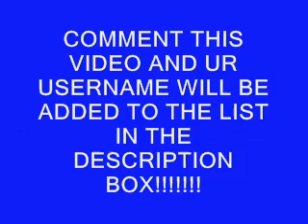TAKE DOWN LEEONALEWIS!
WE NEED TO TAKE DOWN LEEONALEWIS! (NOT THE REAL ONE... A POSER) THEY FLAGGED BURNIN UP TILL IT WAS TAKEN DOWN AND NOW THR GOING FOR S.O.S!

1. HSMFan4Eva123
2. cheerleadingisrad
3. Purplepowergirl2
4. MaximumRideChick3
5. SoftballGirl1515
6. dirtbikegirl18
7. smileygirl75
8. happybunny91495
9. MrsJonas12511
10. junyea82
11. xxzacefronissohotxx
12. vballsballgirl
13. AllAboutDisney
14. msmandajonascullen
15. fabfriend7
16. HSMbabe22
17. JoBrosFan4Lif
18. tolongforyou
19. PinknBlueElephants
20. mileyray1996
21. abbster182
22. livelifepinkxx2
23. cucoos
24. melaniebabie56
25. MewPanda96
26. mikeishot66
27. hiphopgirl00
28. TvEpisodelicious
29. jakemma73733737
30. iHeartNickJ527
31. PinkKitty4
32. jodiesweetingirl